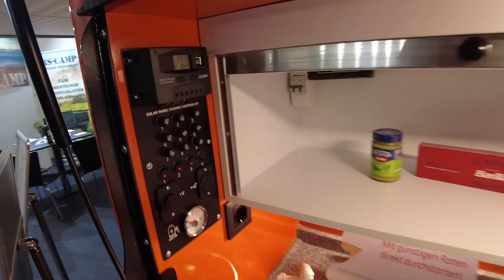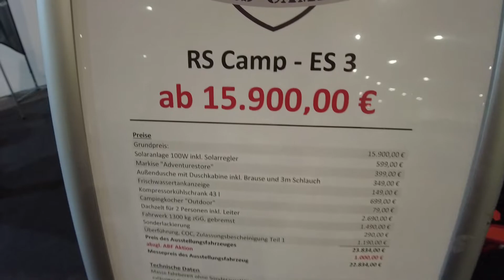Off road caravan 2023 RS Camp